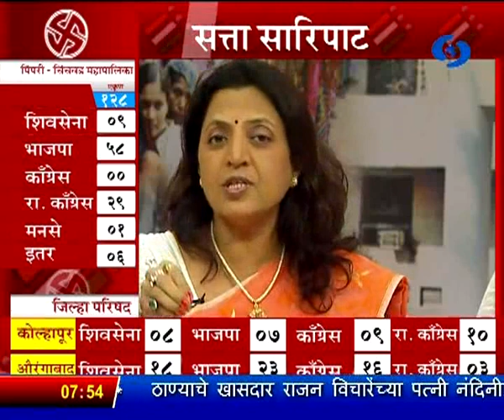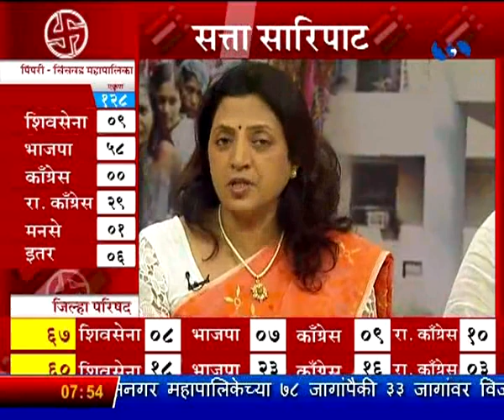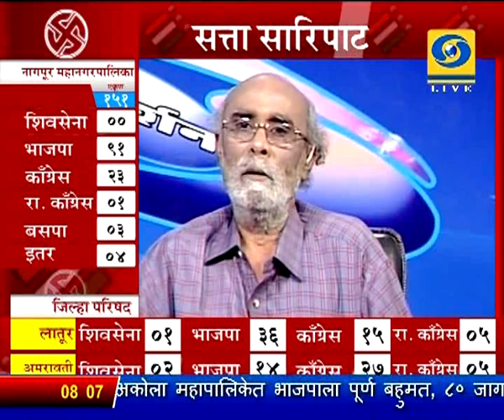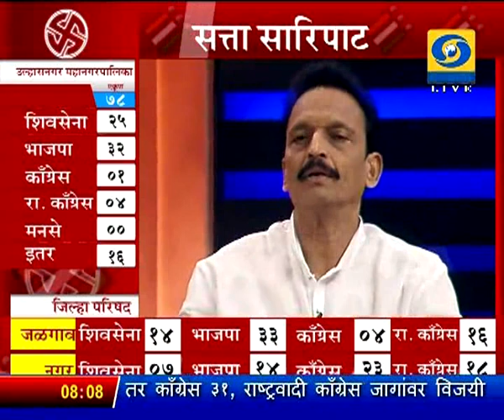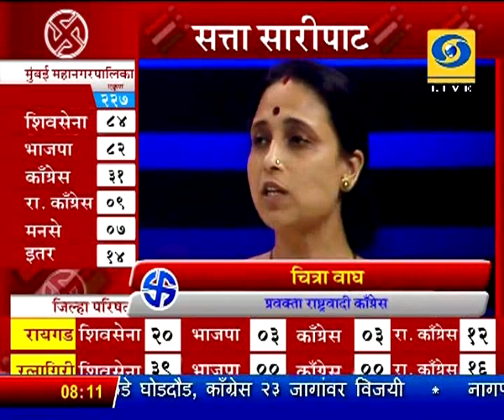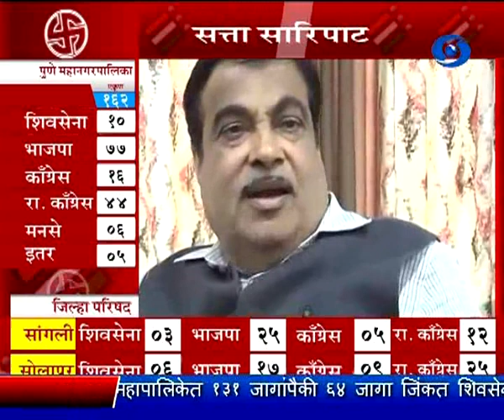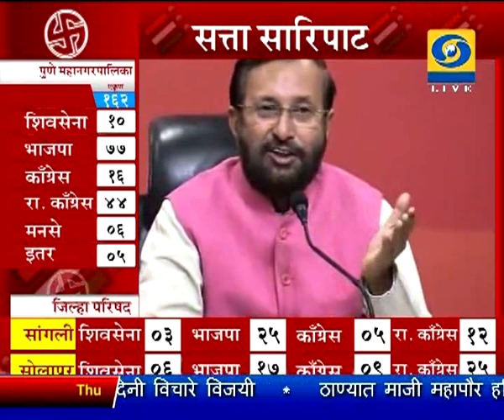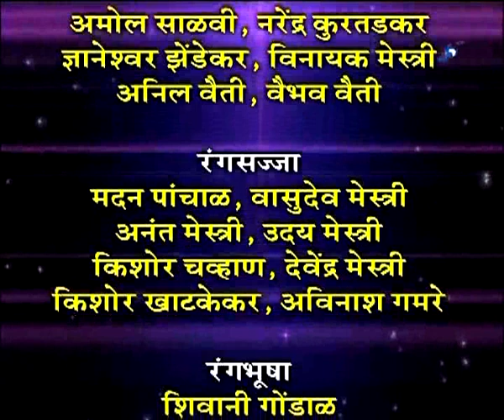' Satta Saripat '_' सत्ता सारिपाट '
DD Sahyadri
Doordarshan Mumbai
Sahyadri Marathi
Show : Mahacharcha (Live) (23 February 2017)
Subject : ' Satta Saripat '
Participant : 1) Mr. Vijay Kuvlekar
   2) Rahi Bhide
                    3) Mr. Aa. Bhai Jagtap
   4) Mrs. Chitra Whag
                    5) Pra. Manisha Kaynde
                    6) Mr. Yogesh Kute
                    7) Mr. Vinod Deshmukh
                    8) Mr. Anat Adsul
                    9) Mr. Madhav Bhandari
                   10) Mr. Mayur Aadkar
Anchor : Mr. Sanjay Bhuskute
               Manali Dixit
Producer : Mr. Jayu Bhatkar